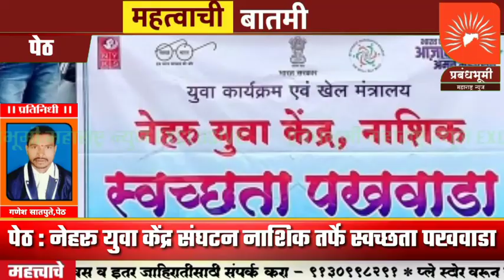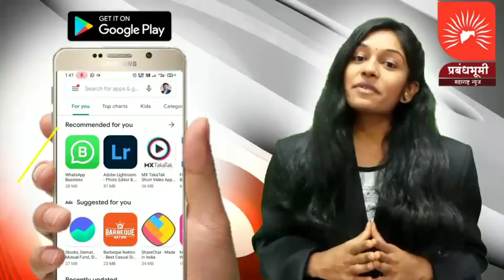पेठ : नेहरू युवा केंद्र संघटन नाशिक तर्फे स्वच्छता पखवाडा